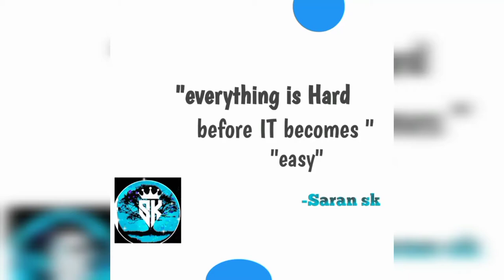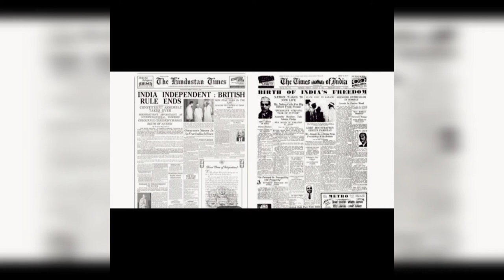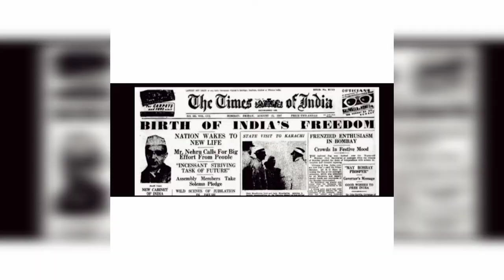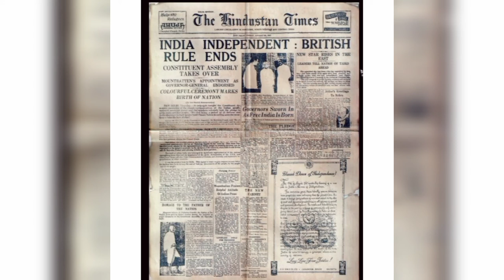history about independence day in tamil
independence day tamil . # independence day in india # August 15 # about # saran _ sk in independence day # independence day in tamil # independence day what's app vedio # சுதந்திர தினம் saran_ sk